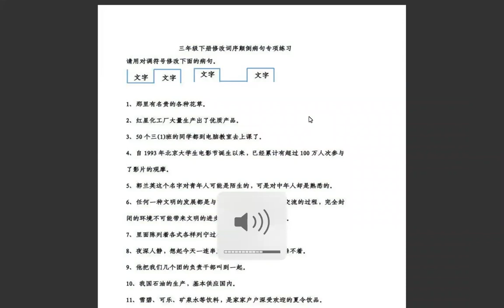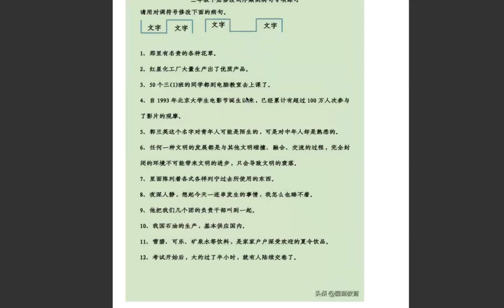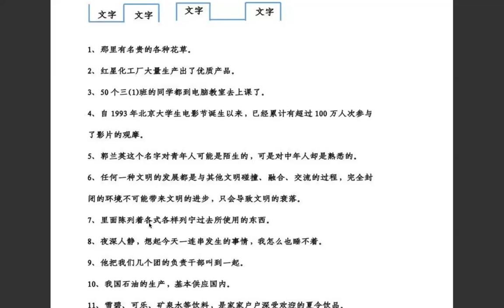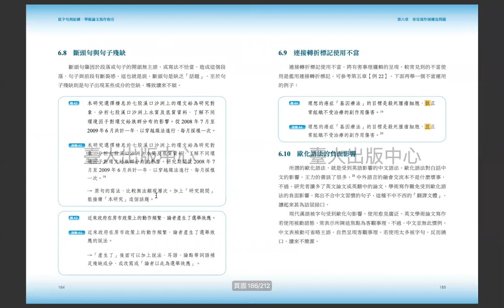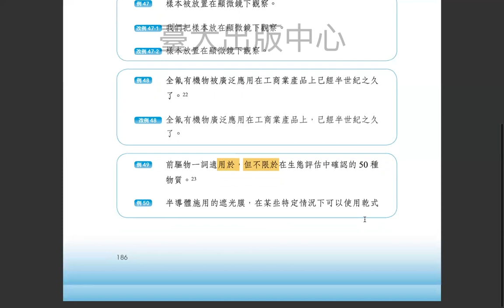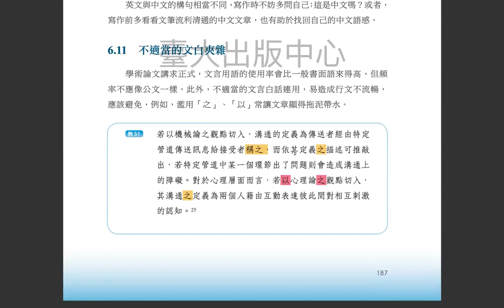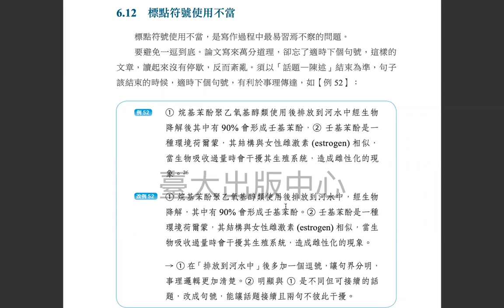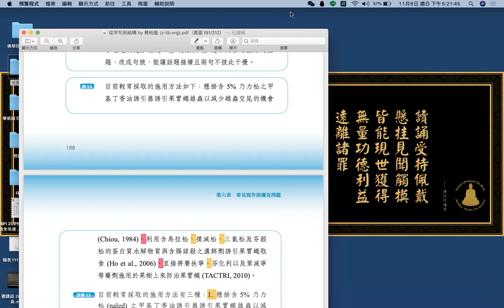Thesis learning Records 论文学习记录 669 20221106 WANG,DANDAN